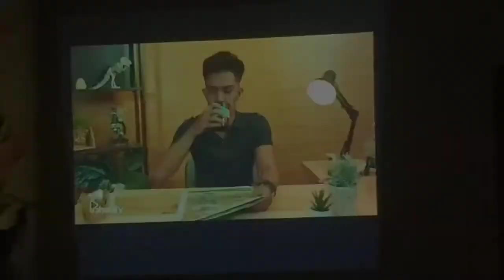SOSIALISASI TENTANG BAHAYA NARKOBA!!!